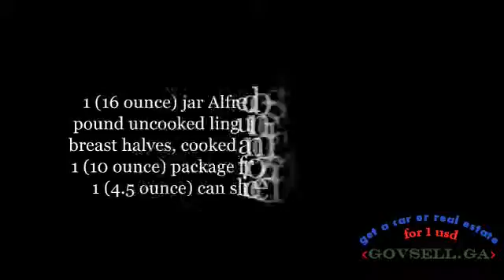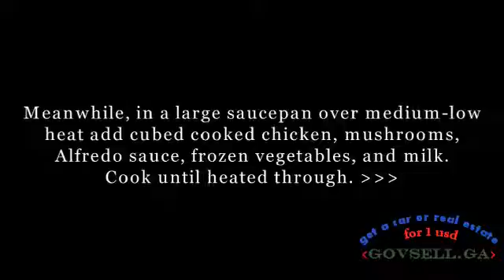Easy Chicken Alfredo